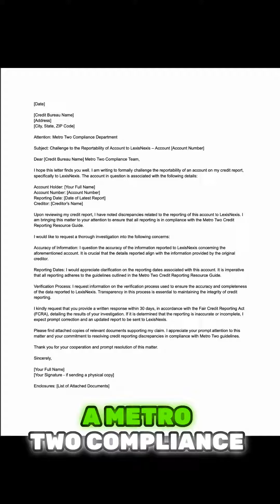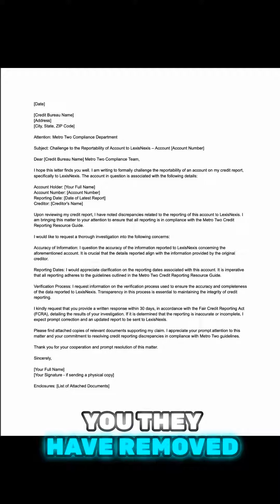"Unlocking the path to financial redemption with Vanguard Credit Consulting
"Unlocking the path to financial redemption with Vanguard Credit Consulting. 🚀 From bankruptcy to credit repair, trust the experts to guide your journey to financial freedom. 💼💳 VanguardCreditConsulting RiseFromBankruptcy CreditRebirth RebuildingDreams FinancialFreshStart ResilienceInRecovery CreditRepairJourney TurningTheTide EmpowerYourCredit"